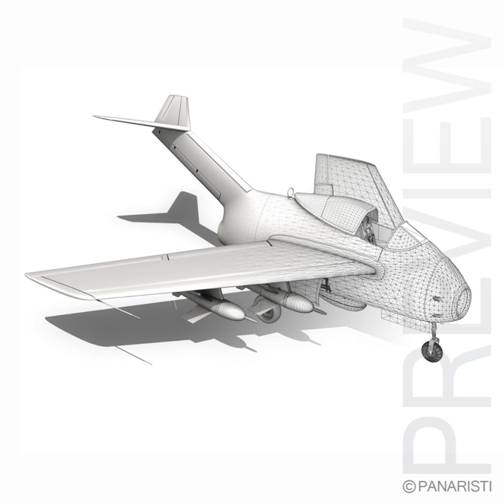3D Model of Focke Wulf TA 183 Huckebein Review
Focke Wulf TA 183 Huckebein 3D Model Review

German WW 2 turbojet fighter with 4 Ruhrstahl X-4 AA-misslesOriginally modelled in cinema4D 9.5. Detailed enough for close-up renders. The zip-file contains bodypaint textures and standard materials.Features:- Includes separate cl

German WW 2 turbojet fighter with 4 Ruhrstahl X-4 AA-misslesOriginally modelled in cinema4D 9.5. Detailed enough for close-up renders. The zip-file contains bodypaint textures and standard materials.Features:- Includes separate closed landing gear doors and closed canopy- Inside scene: -model (70 objects) -skydom - 26 materials, bodypaint-textures or textures- All materials, bodypaint-textures and textures are included. - No cleaning up necessary, just drop your models into the scene and start rendering.- No special plugin needed to open scene.In late 1942, Focke-Wulf engineer Hans Multhopp headed up a design team that started aerodynamic studies for a new turbojet fighter. This culminated in 1945 as a fighter project known as Huckebein (a cartoon raven that traditionally makes trouble for others), also known as Project V (Project VI in some references) or Design II at Focke-Wulf and later to be given the designation Ta 183.The Ta 183 had a short, squat fuselage with the air intake passing under the cockpit and proceeding to the rear where the single He S 011 turbojet was located, although the first three prototypes were to be powered by Jumo 004B jet engines.

How to use this 3d model demo: Use one of the file formats included with this 3d model such as 3ds, c4d, lwo lws lw, obj

Discover other quality 3d models reviews of Air Force Aircraft Military available from our 3d model marketplace for immediate download in several other 3d file formats (3ds, obj, maya, max, fbx, c4d, dae, etc) for your 3d modeling, visualization, VR / AR and CG project needs

188725